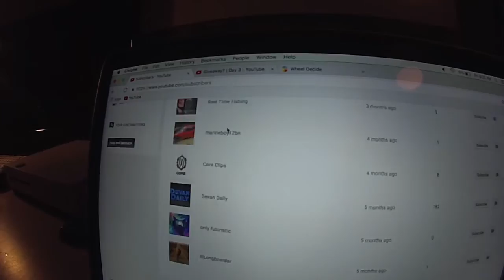Something Went Wrong! Day 4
► The GoPro I Use For Filming

► GoPro Accessories

► Mic Adapter For Go Pro

► GoPro Mic Setup For Chest Cam

► PERISCOPE → DMVideos